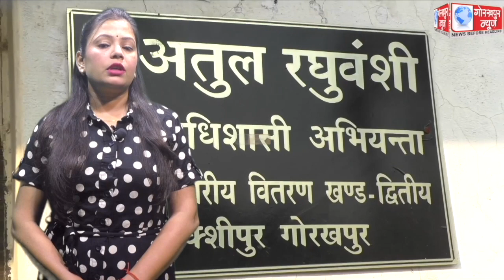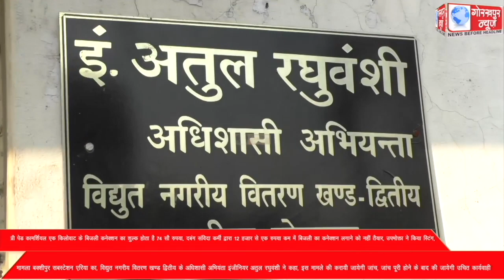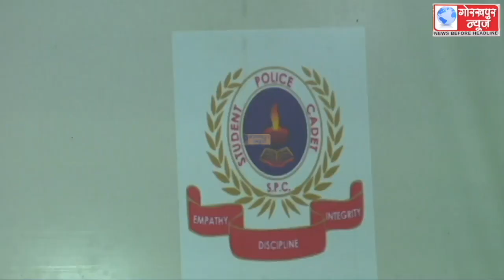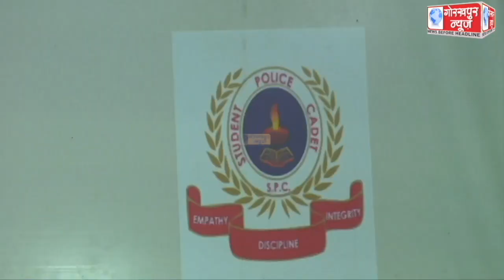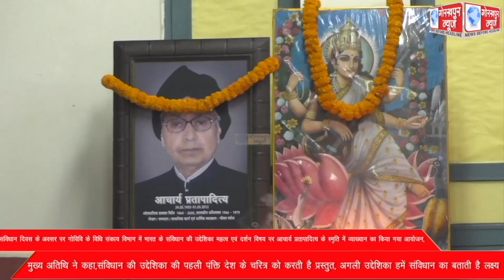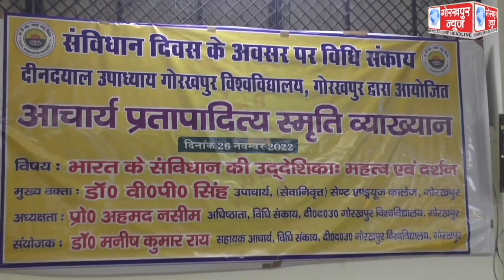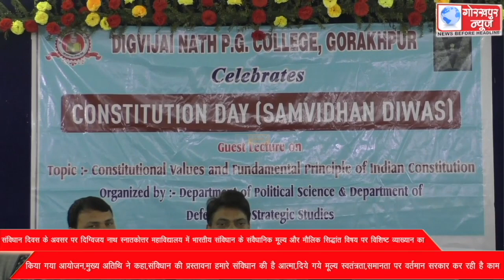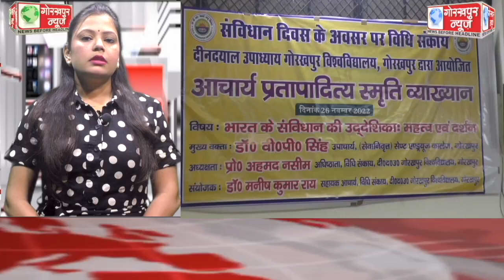GORAKHPUR NEWS 26-11-2022